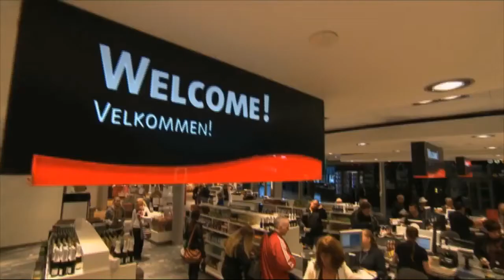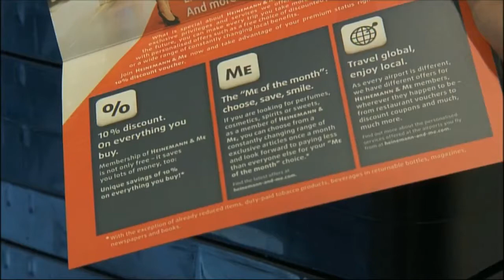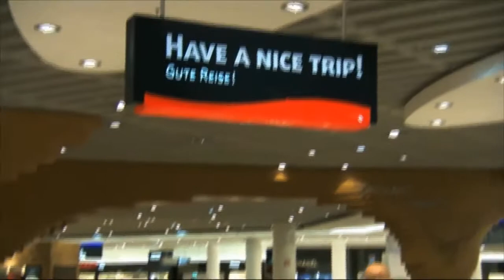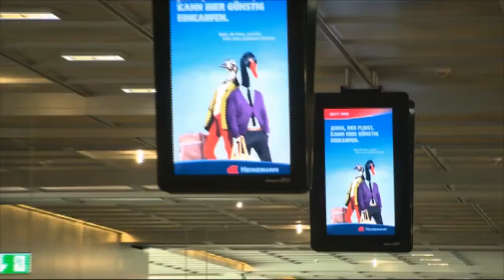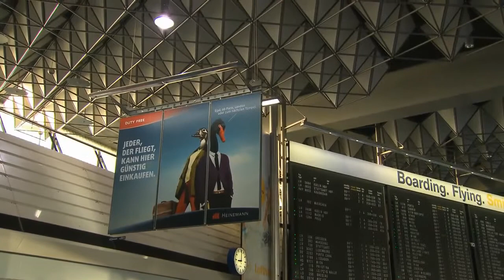Heinemann. Retail Showcase. Part 2: 10 minutes.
A major interview with Raoul Spanger, Member of the Board, featuring Heinemann's latest retail executions at Frankfurt, Oslo and  Vienna. Investment combined with innovation are central to Heinemann's commitment to travel retail and these three airports are excellent examples of the new approach taken by one of the world's leading retailers.